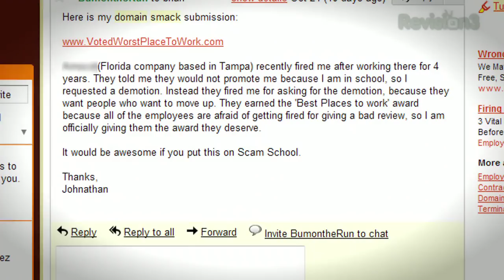Voted Worst Place To Work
A video of my Domain Smack for my former employer Amscot making an episode of Scam School.